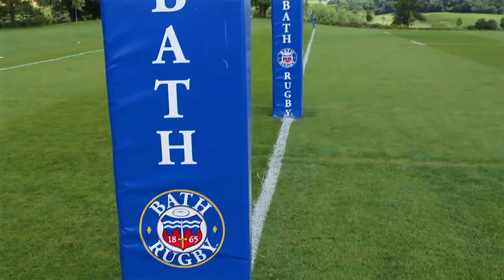Dyson tackles a different kind of Ball technology with Bath Rugby - Official Dyson Video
Dyson tackles a different kind of Ball technology with Bath Rugby - Official Dyson Video Find out more - DysonBall Dyson is excited to partner its world class local team Bath Rugby for the next two seasons. It's.

Find out more - DysonBall Dyson is excited to partner its world class local team Bath Rugby for the next two seasons. It's. New Technology Designed By Techn.

New Technology Designed By Technocrats. How to Make New Technology In The World. New Scope In Future Technology. Android Tool In Technology , How to make tec.